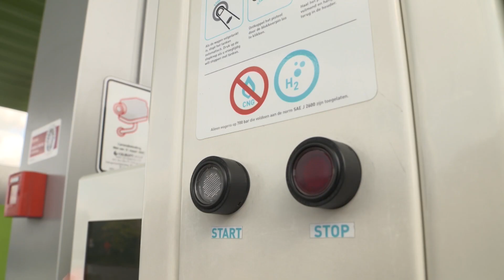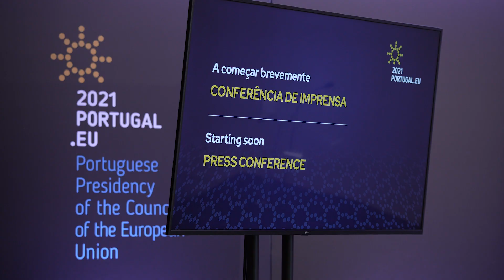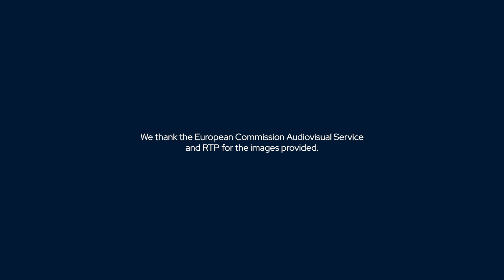Highlights from the Launch Conference of the “Horizon Europe” Programme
Destaques da Conferência de lançamento do Programa “Horizonte Europa”